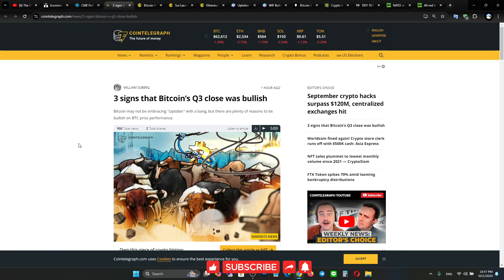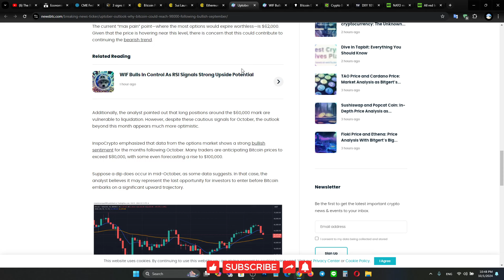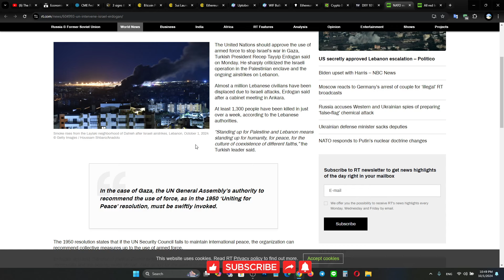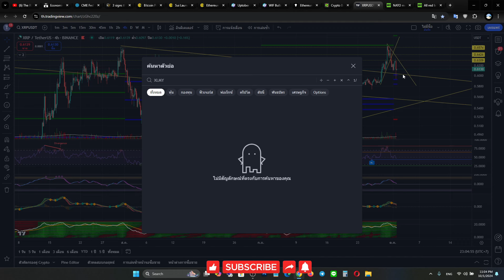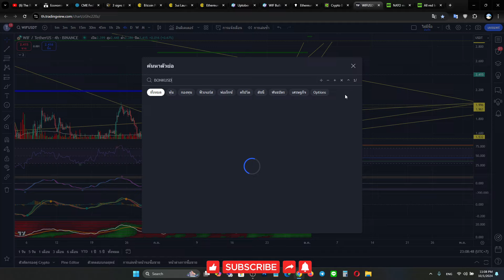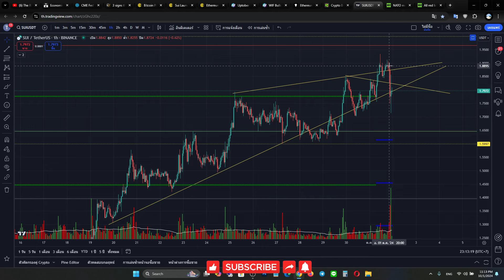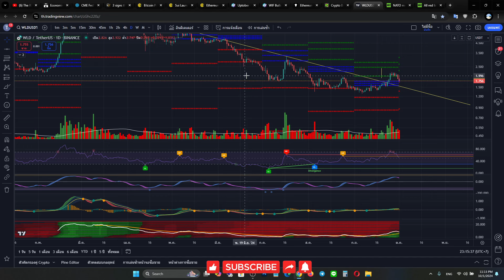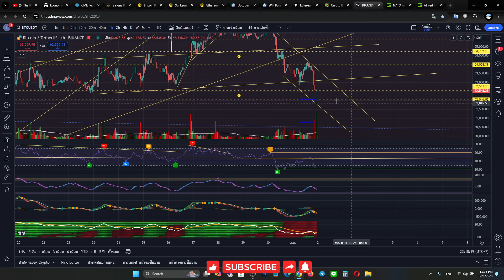ดัชนีดอลล่าร์ฟื้นตัว และสงครามเริ่มรุนแรงตลาดอาจจะมีการย่อกลับลงมาทดสอบแนวรับ (1-2/10/2024)